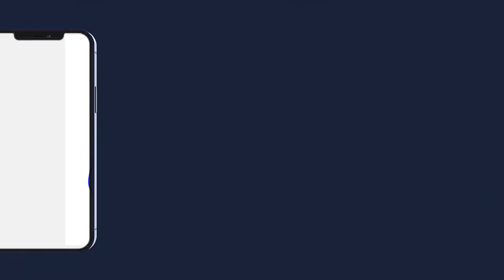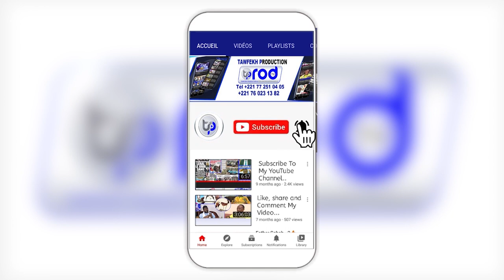SERIGNE SALIOU MBACKE AK TARBIYAH PAR S.MAKHTAR KÉBÉ FATALIKOU S.SALIOU 28 DÉC 2007 28 DÉC 2022